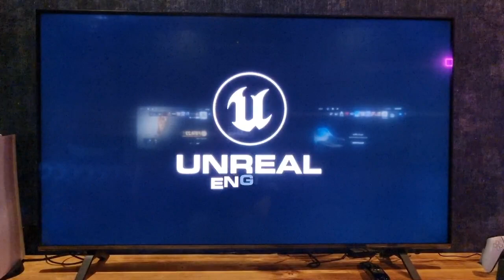The Callisto Protocol PS5 Gameplay - Dilan Café & Restaurant Jahanshahr